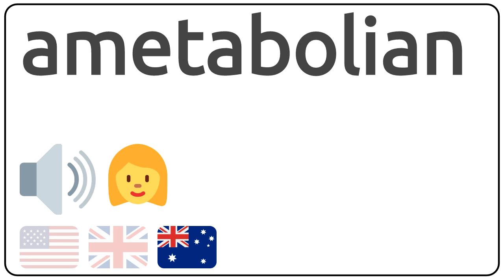How to pronounce ametabolian in english?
How to pronunce ametabolian in english
How to pronunce ametabolian in american accent 🇺🇸?
How to pronunce ametabolian in british accent 🇬🇧?
How to pronunce ametabolian in australian accent 🇦🇺?

Como se dice ametabolian en ingles?
Como se pronuncia ametabolian en ingles?